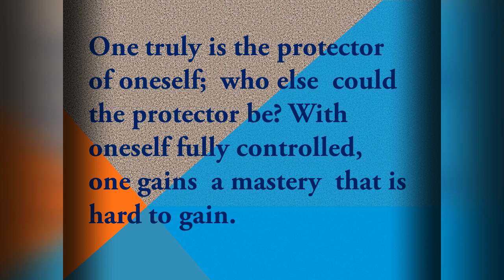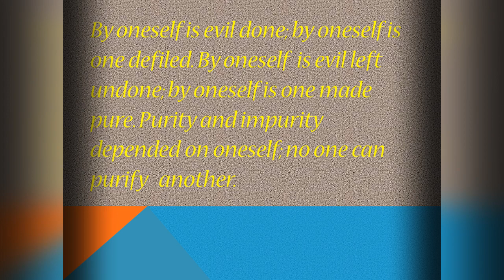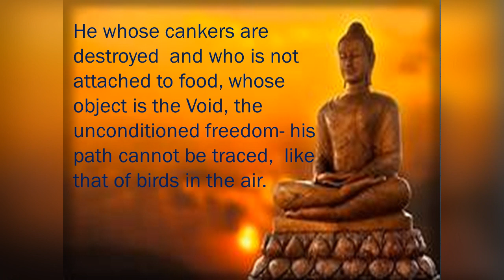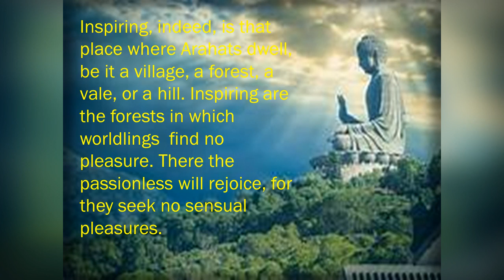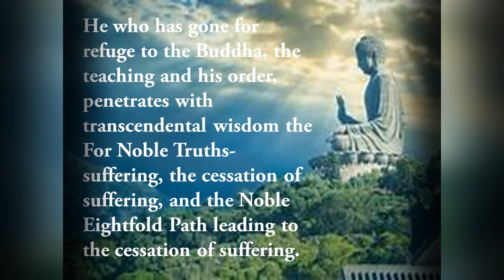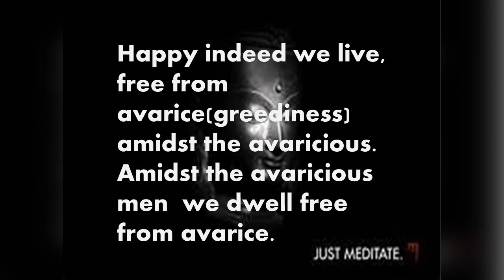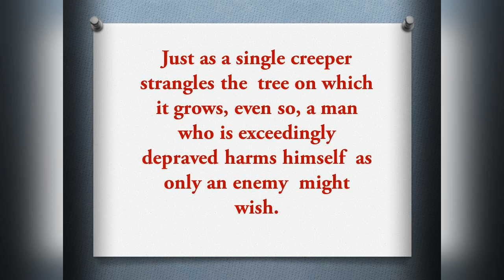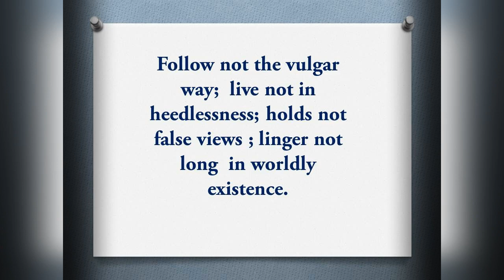Good Buddha Quotes/ Buddha Quotes will get liberate from bad action.